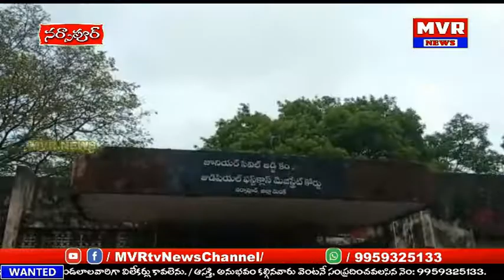నర్సాపూర్ మున్సిఫ్ కోర్టు ప్రధాన హాల్ గోడ కూలిపోయింది,కూలిన గోడను పరిశీలించిన న్యాయవాదులు